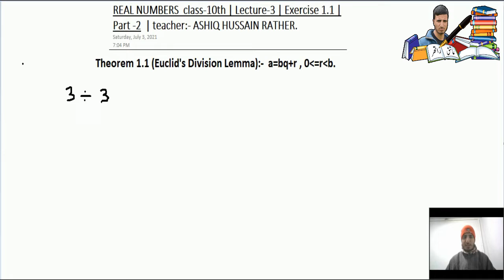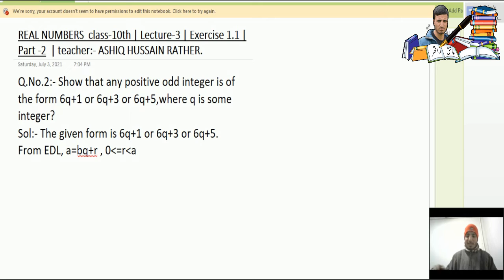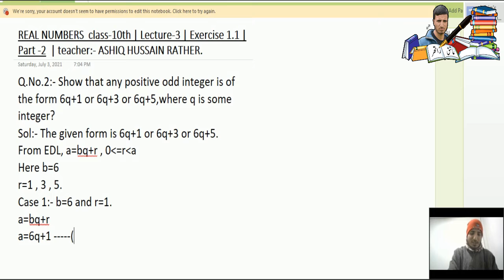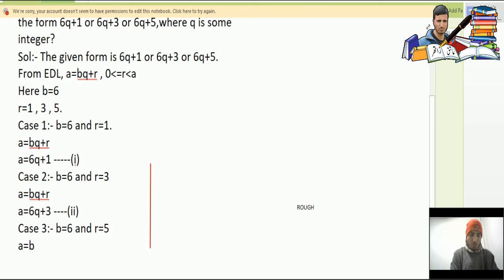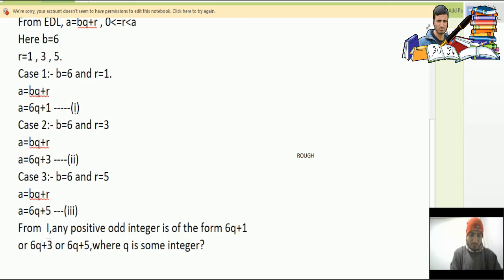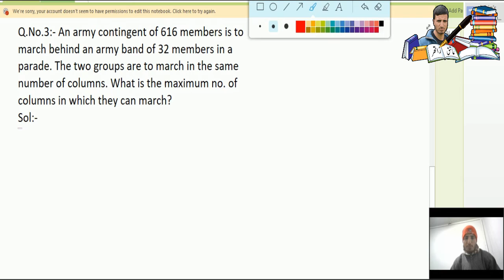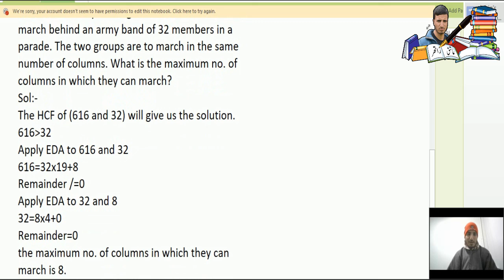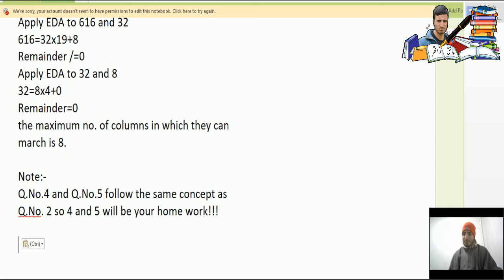Real Numbers | Class 10th | Lecture-3 | Exer. 1.1 | Part-2